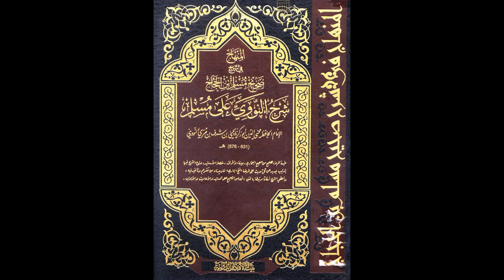المنهاج في شرح صحيح مسلم للإمام النووي من مسجد السلط الكبير | الدرس رقم 26 | أحمد شحادة الزعبي